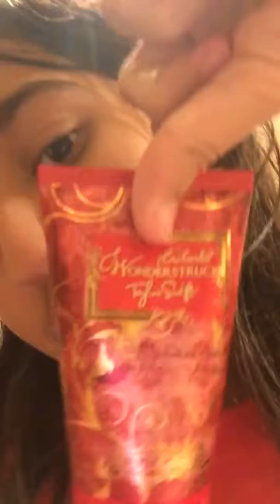Vlog #1: FUDGE NUGGET?!